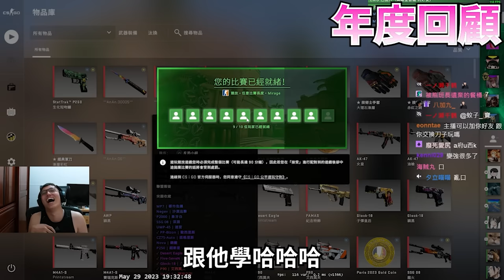年度回顧😀！2023年最全面的阿賢😎丨年度回顧丨【🔫冠賢🔫 】by ACCED